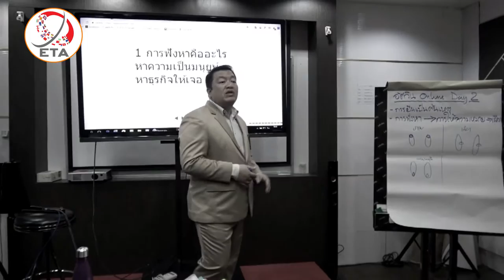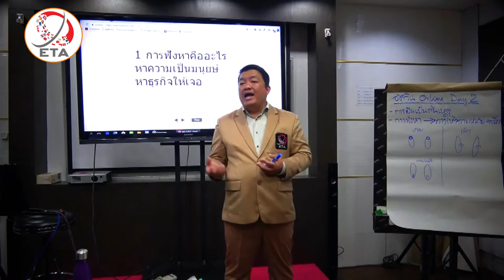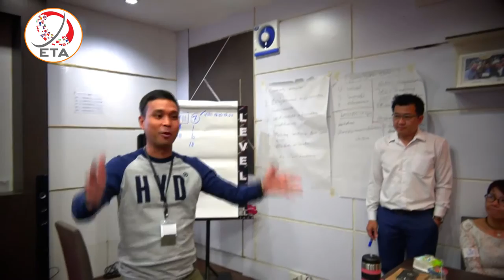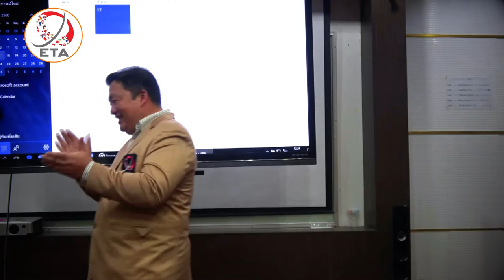หลักสูตรอบรมอัศวิน EP 2